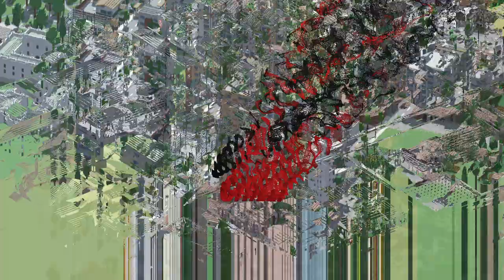Urbek City Builder (Gameplay) | #11 Day At The Museum